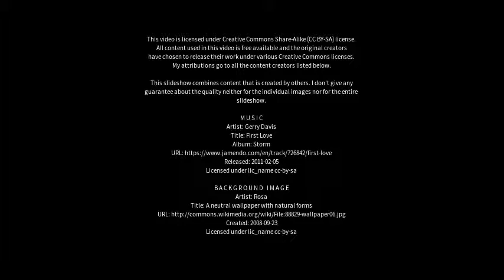Best places to visit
Best places to visit - Budgewoi (Australia) Best places to visit - Slideshows from all over the world - City trips, nature pictures, etc.